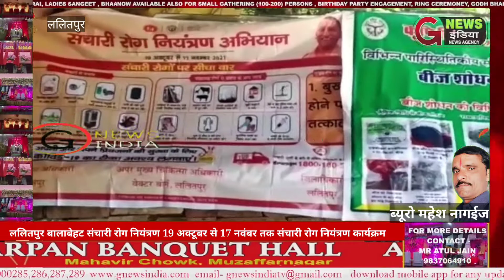ललितपुर बालाबेहट संचारी रोग नियंत्रण 19 अक्टूबर से 17 नवंबर तक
ललितपुर बालाबेहट संचारी रोग नियंत्रण 19 अक्टूबर से 17 नवंबर तक उत्तर प्रदेश सरकार के द्वारा संचारी रोग नियंत्रण कार्यक्रम चलाए जा रहे हैं संचारी रोगों पर सीधा वार दरवाजे व खिड़कियों पर जाली डालना नियमित मच्छरदानी का उपयोग करें मच्छर रोधी उपाय अपनाएं अनुपयोगी वस्तुओं में पानी इकट्ठा ना होने दें पानी की टंकी पूरी तरह से साफ करे नालियों में जलभराव नहीं होने दें उनकी नियमित सफाई करें जंगली झाड़िया घर के आस-पास ना होने दें पीने के पानी के लिए इंडिया मार्को 2के पानी का ही उपयोग करें खाना खाने से पहले साबुन से हाथ साफ करें खुले में शौच तथा नियर्मित शौचालय का प्रयोग करें अपने और अपने परिवार के लिए कोविड-19 का टीका अवश्य लगवाएं कृषि तकनीकी सहायक सतवंत सिंह ग्राम प्रधान दौलत राम साहूके द्वारा बैठक कर लोगों को विभिन्न जानकारियों से अवगत कराया साथ साथ कृषि विभाग के द्वारा संचालित योजनाओं जैसे रबि फसली बीज गेहूं चना मसूर आदि बीज बिरधा ब्लाक मैं 50% सत सब सिटी के साथ वितरित किया जा रहा है यह जानकारी देकर लोगों को रूबरू कराया गया जिसमें लोग मौजूद रहे
संवाददाता
 महेश नगाइच
पाली ललितपुर